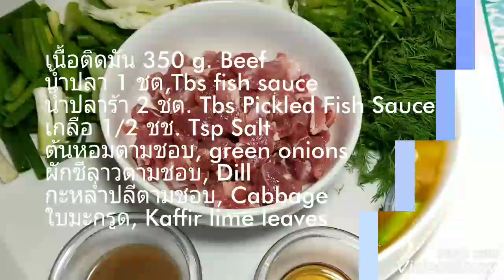แกงอ่อมเนื้อใส่กำหล่ำปลี​ผักชีลาว​ แกงอีสาน​ Northeastern Spicy Beef Curry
เพื่อ​เป็นกำลัง​ใจ​ให้​ด้วย​น้ะ​ค​้ะ​😊😊

⬇️สูตรและ​วิธี​ทำ​ปลาส้ม​ให้อร่อย​ ปลาส้ม

⬇️ แจ่วบองสมุนไพร​ ปลาร้าสับสมุนไพร​

⬇️สะเดาน้ำปลาหวาน​ ปลาดุกย่าง​

⬇️วิธี​ทำ​แป้ง​ซาลาเปา​นมสด​ นุ่มมาก​ไส้เผือกกวน​